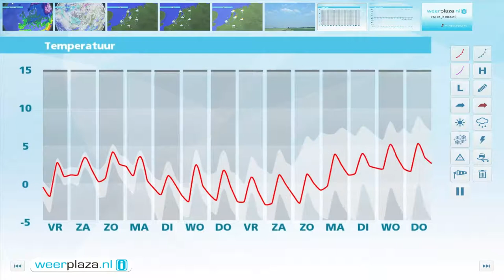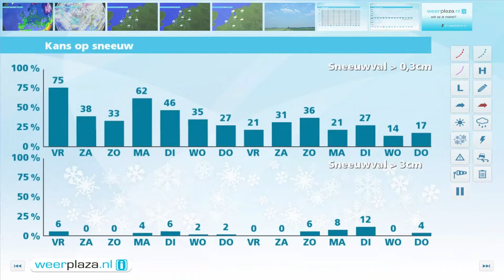Weerbericht donderdagmiddag: Winterse buien blijven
Een gebied met stevige regenval en forse windvlagen trekt oostwaarts over het land. De wind draait naar west tot zuidwest en neemt geleidelijk iets af. Na de passage van de regenzone klaart het vanuit het westen op en wordt het kouder. Vanavond en vooral vannacht komen er winterse buien en kan het korte tijd glad zijn. Ook morgen overdag vallen talrijke winterse buien, mogelijk met onweer, en is gladheid mogelijk. Het wordt 2 tot 4 graden. Vrijdag valt er vaker regen, maar soms ook natte sneeuw.